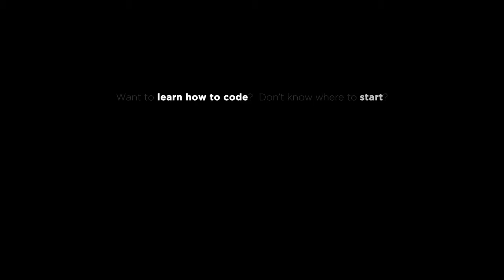How technology is changing the future of Colleges by Dan Rosensweig CEO of Chegg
Dan Rosensweig is the CEO of Chegg, an American education tech
company aiming to provide a less expensive, more affordable and more relevant education.

Dan sits down with the Breaking Into Startups team, Ruben Harris, Artur and Timur Meyster to talk about the jobs of the future, how to prepare as a millennial for a job interview, the role technology has on in-demand skills and the future trends in the job market.

Dan admits Chegg was considered a failure for most of its first 7 years. 8 1/2 years later, they're a $3.5 billion marketing company considered a leader in their space.

Looking to get a job in tech in less than 12 months? Sign up our free webinar for more info 🖥 ⬇